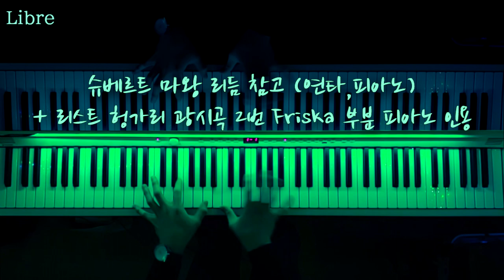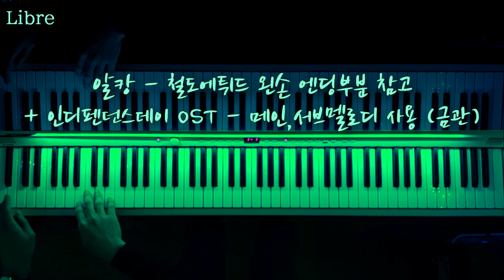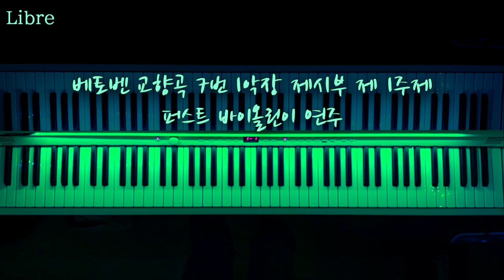15곡 이상 갈아넣은 12분짜리 자작 피아노 협주곡 'Libre'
예전에 배경영상도 같이 업로드 한 적 있던 음악이었는데,
그 영상의 피아노 파트 소리가 너무 작게 들어가서 항상 들을때마다 아쉽더라구요 ㅠㅠ

그래서 이참에 수정도 할 겸,
또 12분이나 되는 긴 자작곡에 얼마나 많고 다양한 음악이 참고되었는지 알 수 있게 영상속과 게시물에 표시도 해둘게요!

0:59 : 정재일 - 하나의 봄 (2018) 인트로 참고

2:08 : 자작곡 - 세월호 추모곡 사용

4:54 : 쇼팽 에튀드 10-8 '햇빛' 오른손 참고

5:12 : 자작곡 - Hero 사용

5:32 : 슈베르트 마왕 리듬 참고 (연타)

6:01 : 리스트 헝가리 광시곡 2번 Friska 부분 피아노 인용

6:09 : 쇼스타코비치의 화음 전개방식 사용 (증4,감5)

6:09 : 리스트 피아노 협주곡 2번 (14분 부분) 피아노 유니즌 구간 참고

7:07 : 해리포터 사운드 트랙 - 퀴디치 경기 테마 [Quidditch, Third Year] 호른파트 참고

7:07 : 인디펜던스데이 OST - End Title 호른파트 참고

7:50 : 인디펜던스데이 OST - End Title 재현부 이전 타악기 리듬 참고

8:50 : 알캉 - 철도에튀드 왼손 참고 + 인디펜던스데이 OST - End Title 메인,서브멜로디 사용

9:16 : 오버워치 - 메인테마(구) 트럼펫 대놓고 사용

9:27 : 스타워즈 메인테마 퍼스트 트럼펫 파트 피아노로 연주

9:46 : 자작곡 - Last Day 사용

10:14 : 베토벤 교향곡 7번 1악장 제시부 제 1주제 퍼스트 바이올린이 연주

11:10 : 인디펜던스데이 OST - End Title 엔딩부분 참고

음악들은 기억에 남는 멜로디가 아니더라도,
정말 스쳐지나갈만한 부분들을 잡아내는 경우도 있어서
익숙하지 않은 부분도 있을거예요.. ㅎㅎ